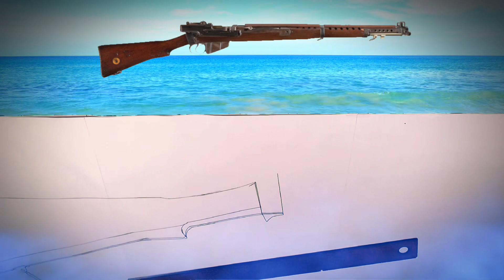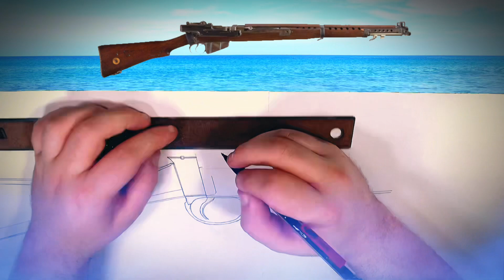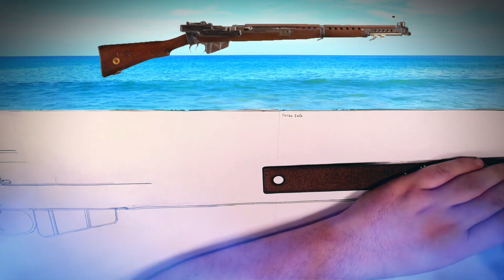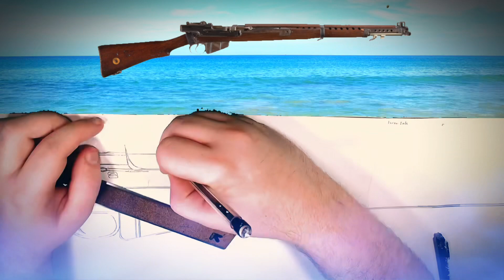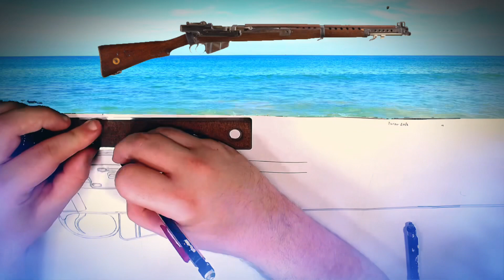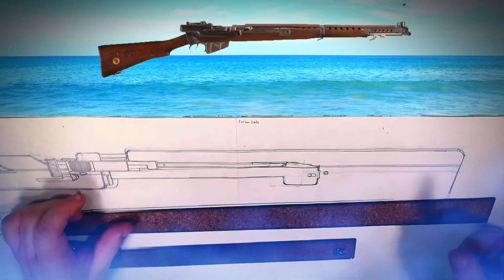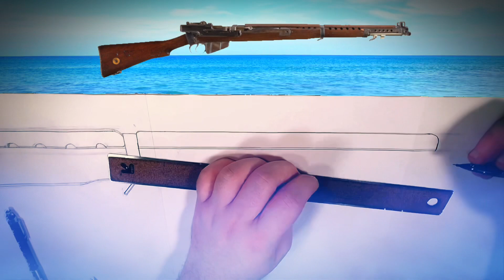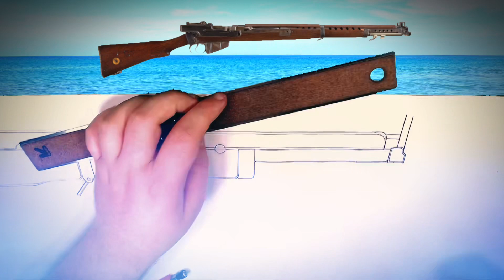Drawing: Turner SMLE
I changed the flag this place comes from which is originally Great Britain as a regular Lee Enfield before an American converts this rifle into a semi automatic rifle. Why did I put the flag as Canadian instead of USA? Because this rifle was a contender to be Canada’s new service rifle during WW2 along side the M1 Garand.